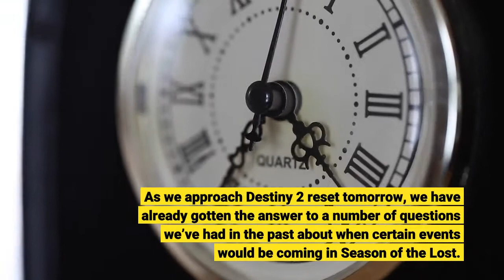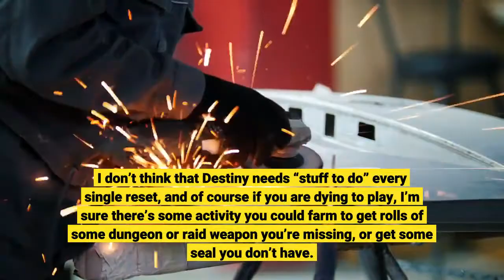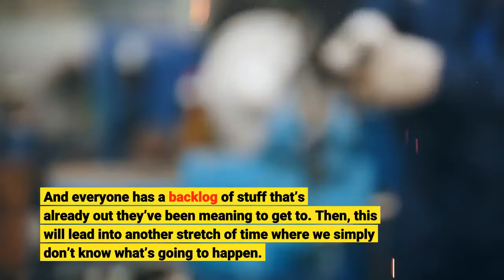Destiny 2’s Lost Calendar Says It Might Be Time To Take Two Months Off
As we approach Destiny 2 reset tomorrow, we have already gotten the answer to a number of questions we’ve had in the past about when certain events would be coming in Season of the Lost. Unlike past seasons, we’ve only had a vague calendar to go on with few actual dates, but recently we’ve seen the temporary end of the main storyline, the arrival of Grandmaster strikes and Legendary Shattered Realm. Legendary Astral Alignment drops tomorrow, I believe (which with one extra chest as a reward, I don’t believe it’s worth doing). But after that? All indications are that the next seven weeks until the 30th Anniversary Event are…empty? Barring any surprises. There is simply nothing else on the calendar besides what we will have by tomorrow, GMs and legendary seasonal activity options. That leaves a large gap of time until December 7 when the 30th Anniversary begins with includes a free new 6 man activity and a paid dungeon, so that will be a time we can get back to consuming new content. This is not a huge shock, given that we always knew this was going to be a six month long season, and there was going to be some downtime. It also may help explain why Bungie was so eager to nerf Festival of the Lost farming, so it lasts longer, as it’s schedule to run until November 2. But so far as we know there is nothing planned for the entire month of November, past your usual Iron Banner and Trials. At least nothing listed on the calendar. I suppose that would be a good moment to debut some sort of secret, but I wouldn’t bank on it. This is, of course, fine, and I’m not bringing this up to complain. I don’t think that Destiny needs “stuff to do” every single reset, and of course if you are dying to play, I’m sure there’s some activity you could farm to get rolls of some dungeon or raid weapon you’re missing, or get some seal you don’t have. This is where self-directed goals come into play. November is also a big month for game releases between Call of Duty, Battlefield and Forza, leading into Halo Infinite which launches practically on top of the Anniversary Event (annoyingly). And everyone has a backlog of stuff that’s already out they’ve been meaning to get to. Then, this will lead into another stretch of time where we simply don’t know what’s going to happen. If the 30th Anniversary stuff is concentrated into December, and that’s when The Dawning is too. January and February, leading up to the Witch Queen (February 22) will contain Moments of Triumph and the final story beat of the season. Past that, again, nothing is scheduled that we know about. I do think that somewhere in the course of this six months would be a great time to drop a secret thing. Maybe not some sort of massive, full-on Zero Hour quest, but I would love for there to be another community puzzle or something that springs up out of nowhere and leads to a new exotic or something.